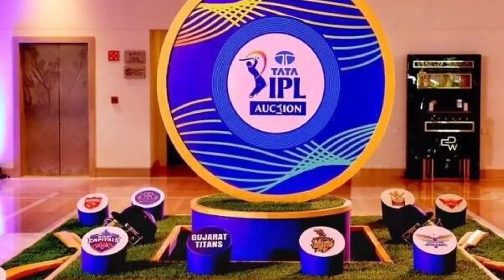इतने बजे शुरू होगी आईपीएल 2023 की नीलामी,ipl 2023 auction date and time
video is education purpose only Copyright Disclaimer under Section 107 of the copyright act 1976, allowance is made for fair use for purposes such as criticism, comment, news reporting, scholarship, and research.